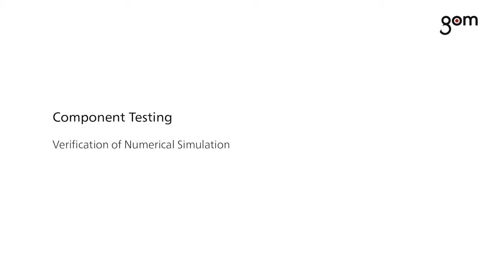GOM ARAMIS 3D Camera Component Testing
ARAMIS sensors measure statically or dynamically loaded specimens and parts by using a contact-free and material-independent method based on the principle of digital image correlation (DIC) – without time-consuming and expensive preparations of the test object.